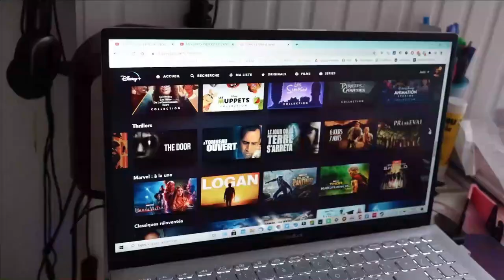MON TOP 60 DES FILMS DISNEY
Je classe les 60 classiques d'animation Disney (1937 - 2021) par ordre de préférence ! Quel est votre top 5 ? 😁

- SOMMAIRE -
• 0:00 - Intro
• 1:00 - Top 60
• 3:34 - Top 50
• 6:34 - Top 40
• 9:49 - Top 30
• 15:34 - Top 20
• 19:50 - Top 10
• 22:07 - Top 5

♫ VIDÉO : by Wondershare Filmora
𝒜̀ 𝓅𝓇𝑜𝓅𝑜𝓈 ♥
➔ Je m'appelle 𝕵𝖚𝖘𝖙𝖎𝖓𝖊 , mais tu peux m'appeler 𝓙𝓾𝓷𝓮 !

- 𝑳𝒆𝒘𝒊𝒔 𝑪𝒂𝒓𝒓𝒐𝒍𝒍